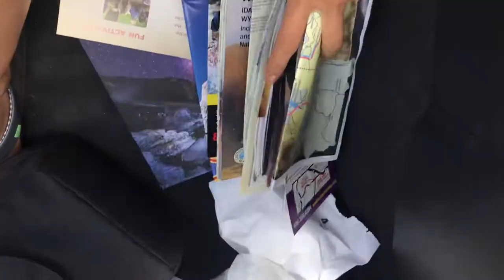Yellowstone and Grand Tetons Trip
Visited Yellowstone and Grand Teton National Parks with my dad and sister in August 2019.